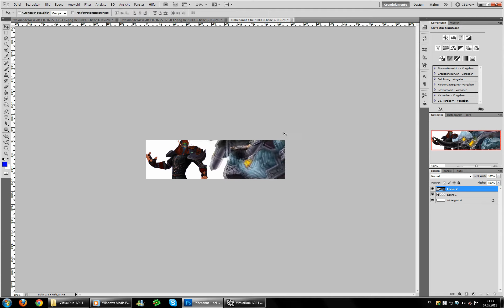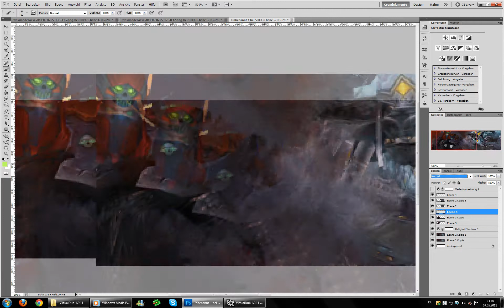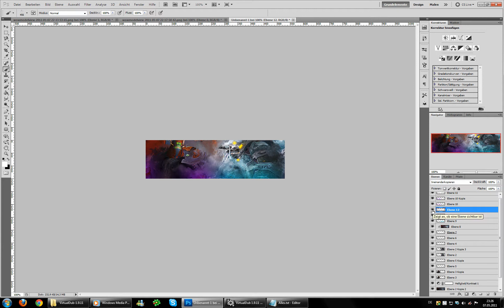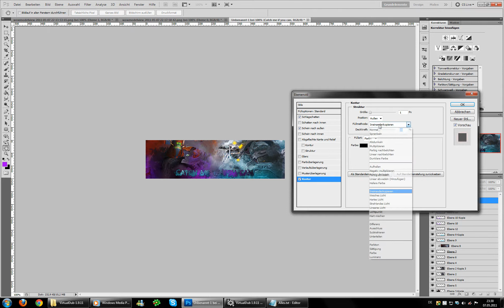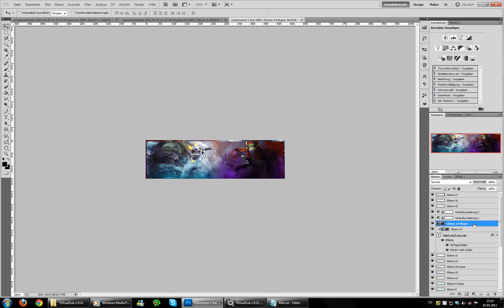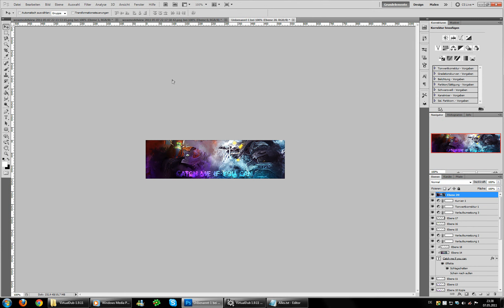On my Work - process of Catch me if you Can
Song:
La Roux - I'm Not Your Toy (Nero Remix)